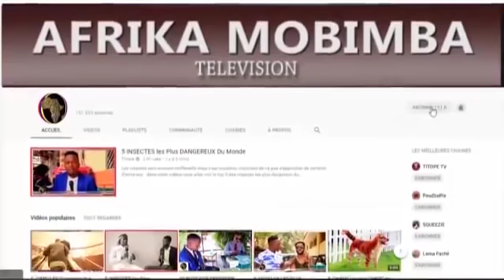FALLY Bercy JJ-3, ba plans nioso yaba COMBATTANTS ebebi, Moko asimbi munduki, mususu akomi MARCOSIS